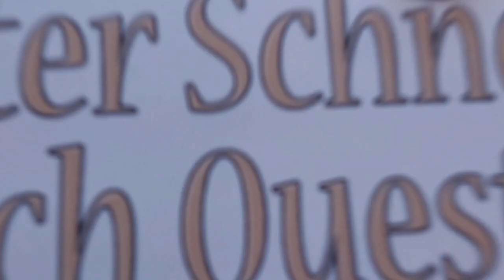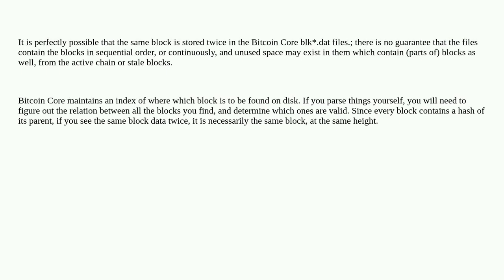Bitcoin: Duplicate blocks in Bitcoin blockchain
Duplicate blocks in Bitcoin blockchain

A special thanks goes out to the community

  block blockchain